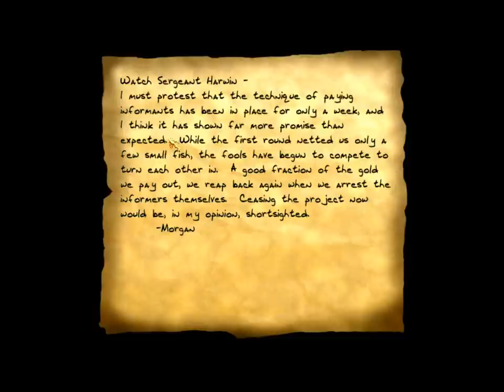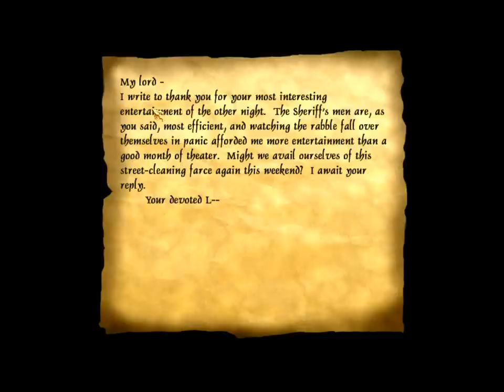Let's (really) Ghost Thief 2 Part 13: Ambush! 1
Perfect Thief in Ambush!